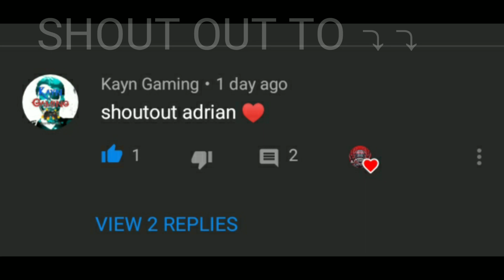ROS SHOTGUN & SMG HIGHLIGHTS MONTAGE ( RULES OF SURVIVAL BATTLE ROYALE )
🇫🇮 Diamond Dogs Esports Youtubers 🇫🇮

COLLAB PH 🇵🇭